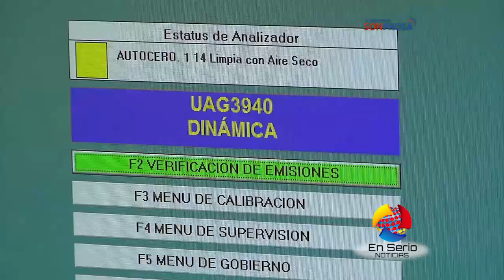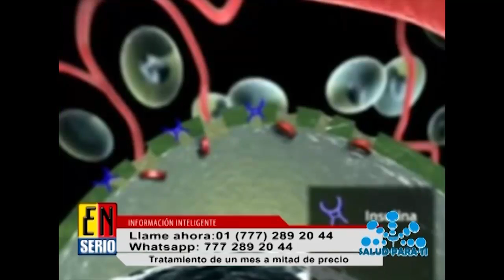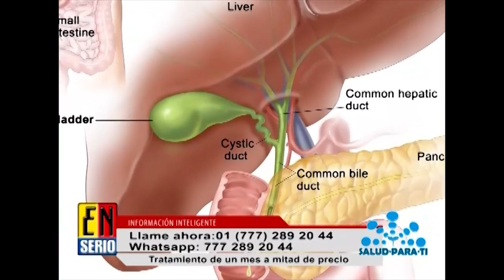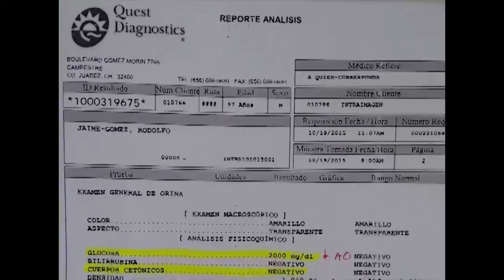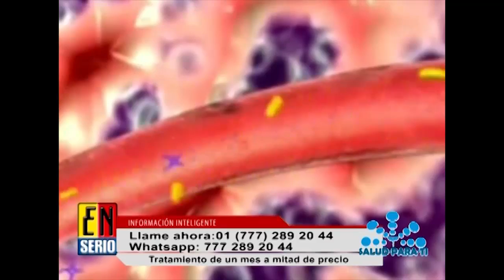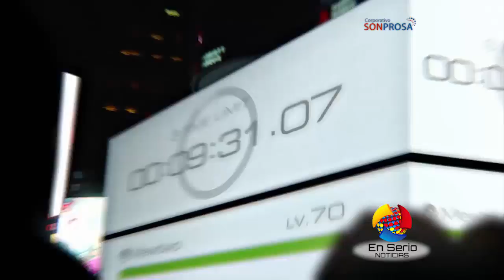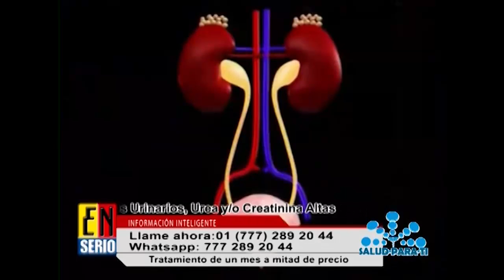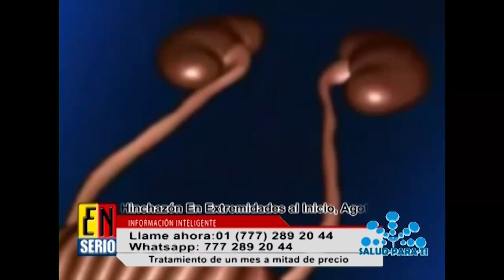EN SERIO NOTICIAS NOCTURNO 120716